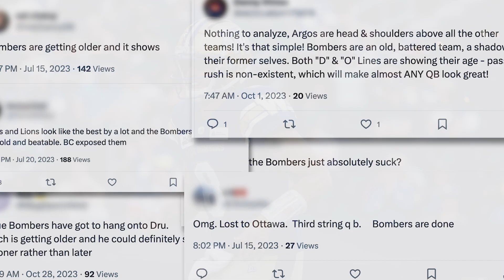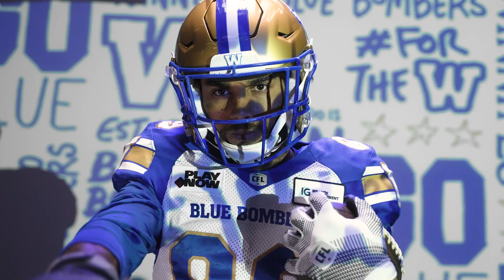CFL Western Final Game Trailer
Written by Rheanne Marcoux
Video by Josh Kjarsgaard